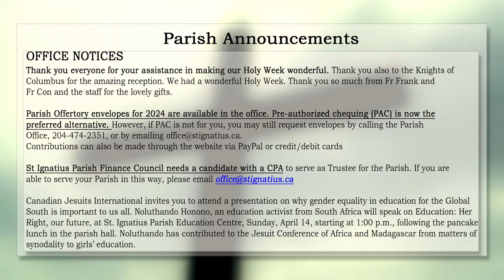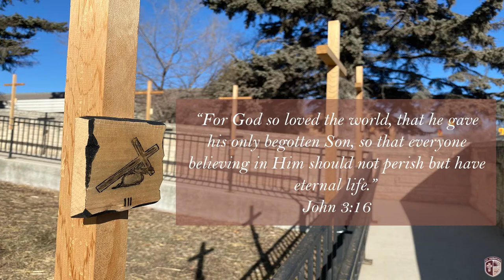Friday, April 12 2024, Eunice Synnott Funeral Mass Stream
From St. Ignatius Parish in Winnipeg, MB Canada /Live Stream 11 AM Central Time
Please help us keep going through these difficult times,
Presiding Priest: rev. R Frank Obrigewitsch, S.J.
Assisting Priest: rev. Con Mulvihill, S.J.
Please join us for Daily Masses Live @ 11 am
Reader: Family and friends of the Synnott Family
Musician & Cantor: Dale Rogalsky and Jayson Rona
Technician: Lorenzo Dimson